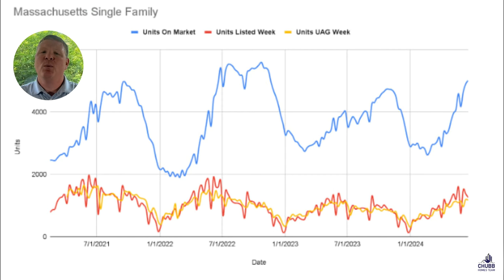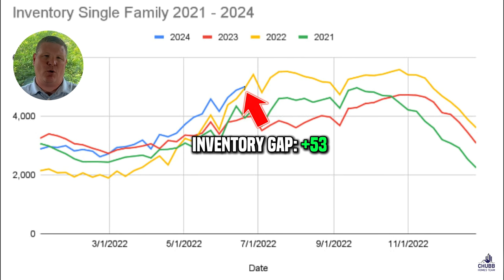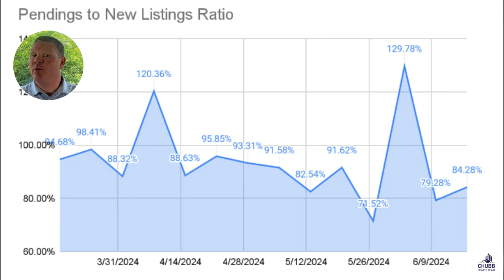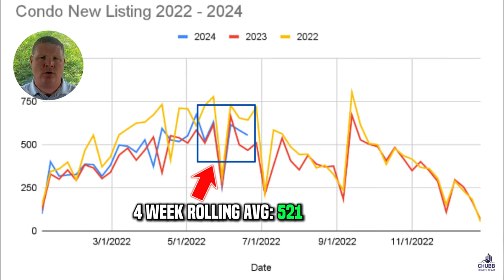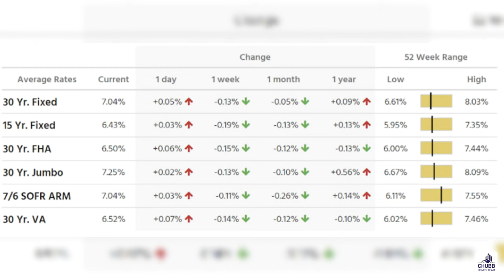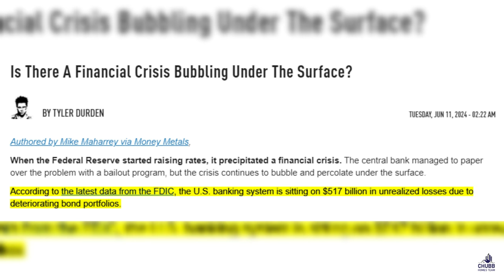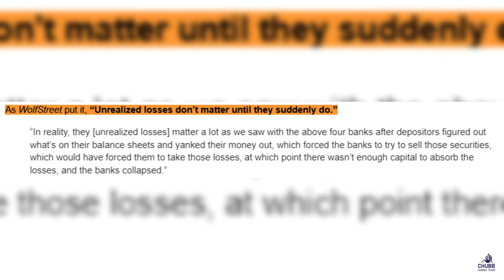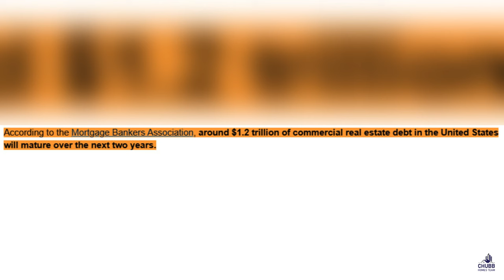Massachusetts Real Estate Market Update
5,000 Units or to the moon for the Massachusetts Real Estate Market. Inventory is on the rise with the only question being... How far will it climb? The condo market hasn't seen this much inventory since 2021! It's a great time to be a Massachusetts Home Buyer.

✅ Interest rates are down! Thank you CPI Data!
✅ The FED is going to cut rates, but its because they need to bail out the banks!